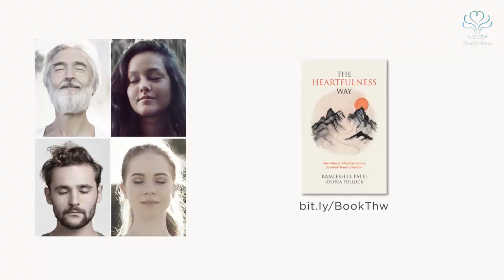Meditation Masterclasses English Day 3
Mediation Master Class -3rd day